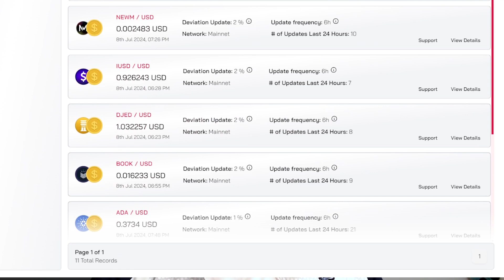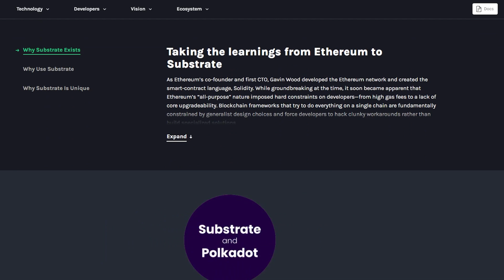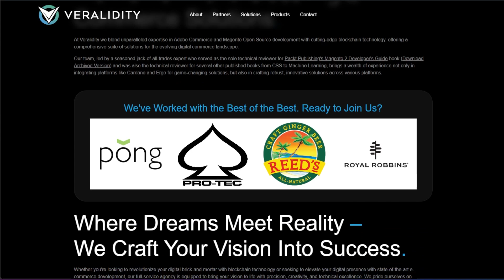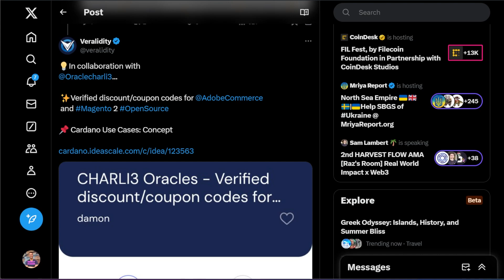Charli3 Is Expanding: Building Its Oracle On IOG''s Partner Chains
Damon from @charli3oracles40 returns to provide an exclusive update on Charli3’s latest projects! Explore their improved portal dashboard and upcoming proposals for developing their Oracle protocol for upcoming partnerships, enhanced transparency, and verified discount coupons, as well as their quest for education on Oracles and how they fit into the crypto space.

Timestamps
00:00 Introduction and Updates on the Charli3 Ecosystem
01:33 Upgrade Dashboard Portal
02:42 Exploring Partner Chains: A More Integrated L2 Solution
06:20 Building SDKs with Substrate for Flexibility and Interoperability
08:22 Verifying Discounts and Coupon Codes for a Positive User Experience
13:04 Educating on the Use Case of Oracles
15:49 Masterclass Workshop: Understanding Oracles and Promoting Adoption
16:50 Join the DAO
17:34 Charli3 Node Sale

I'm not paid for this interview, and I am not an Oracle node provider. I hold roughly 1000 C3 tokens, which are being provided as liquidity on Minswap DEX.